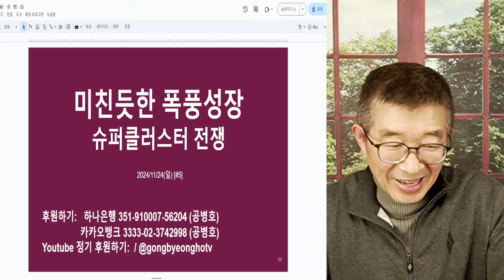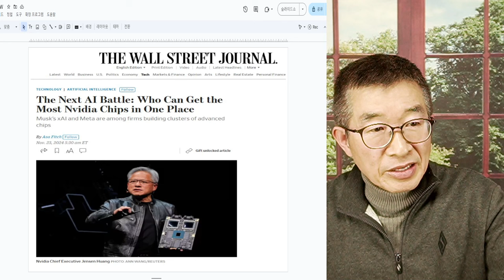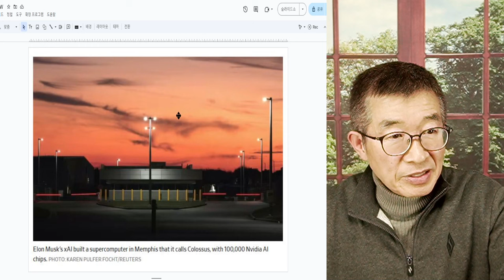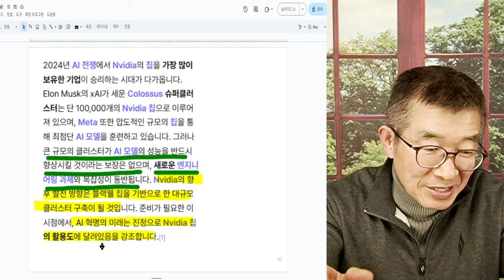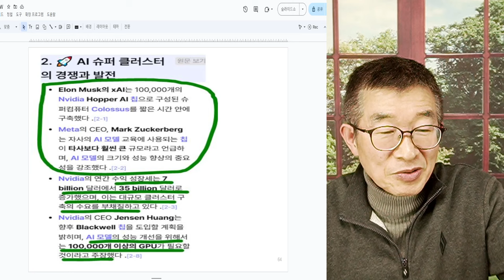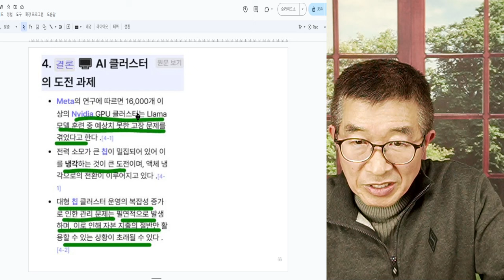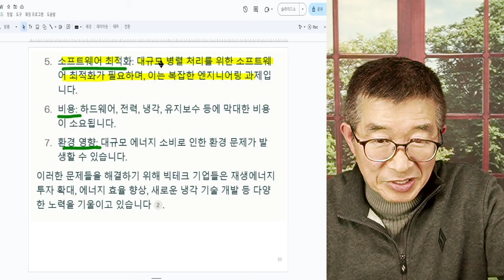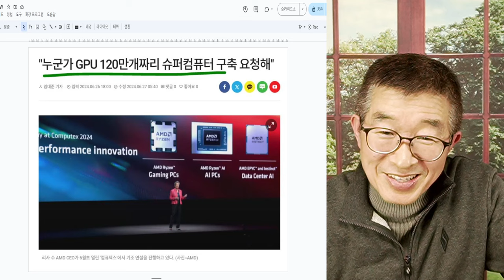일론 머스크, 한판 승부 / 슈퍼클러스터, 건설전쟁 / AI 기초(파운데이션) 모델 훈련용 데이터센터 규모 전쟁 / 천문학적인 돈을 투입하다 [공병호TV]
Bitcoin : 3MTW849AkP2ftLeSK2teZHMmzLu7Z83s9U